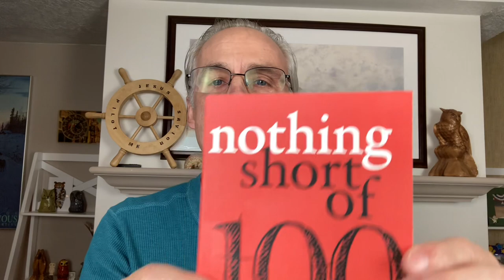Book Review: nothing short of 100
Nothing short of 100: selected tales from 100 Word Story with a wonderful introduction by Grant Faulkner, Lynn Mindell, and Beret Olson